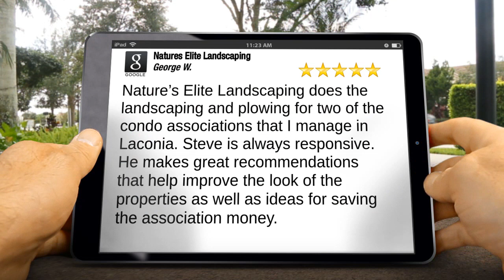Natures Elite Landscaping GilfordAmazingFive Star Review by George W.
Excellent Review

Nature's Elite is one of the most professional organizations I have ever dealt with! Steve and his team are great designers and installers. Their work is clean, detailed and well thought out. Every aspect of the job was reviewed by Steve himself! Their ability to deliver a high-end product within your budget is a testimony to their superior quality, craftsmanship and the personal pride they take in their work. I would recommend Nature's Elite to anyone looking to complete a small or large home landscaping project!

Natures Elite Landscaping
401 Gilford Avenue
Gilford, NH
03249